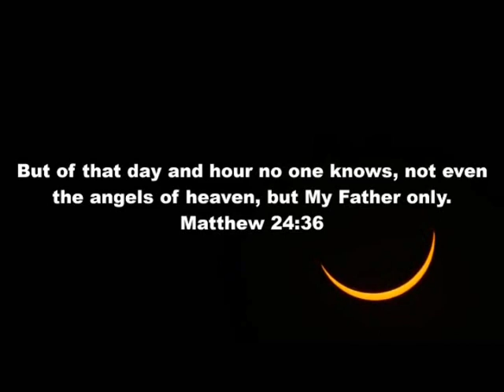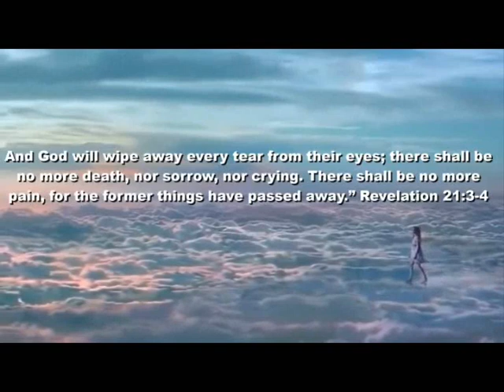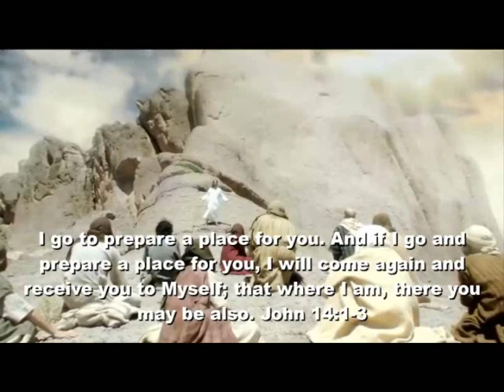Poslední den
1 Hle, přichází den Hospodinův. Budou se mezi vámi o tebe dělit jako o kořist.
6 V onen den nebude světlo, vše vzácné ztuhne mrazem.
7 A Nastane den jediný, známý jen Hospodinu, kdy nebude ani den noc; i za večerního času bude světlo.
8 V onen den poplynou z Jeruzaléma živé vody, polovina k moři východnímu, polovina k západnímu, v létě jako v zimě.
9 Hospodin bude Králem nad celou zemí; v onen den bude Hospodin jediný a jeho jméno jediné.
(Zachariáš 14)

Věřím, že vytržení je biblickým faktem - takže nastane, ale až po velmi velkém soužení, kterého budou Boží vyvolení, kteří budou v té době žít, muset být účastni - tedy Ti, kteří nebudou vyvoleni, aby skropili svou víru v Krista mučednickou smrtí.

Marek 13: 19 - 20
19 S těmi dny přijde takové soužení, jaké nebylo od počátku světa, který stvořil Bůh, až do dneška nikdy nebude.
20 A kdyby Pán nezkrátil ty dny, nebyl by spasen žádný člověk. Ale kvůli svým vyvoleným zkrátí ty dny.